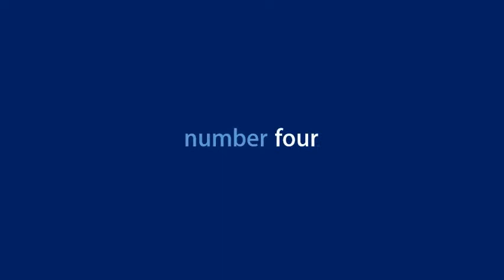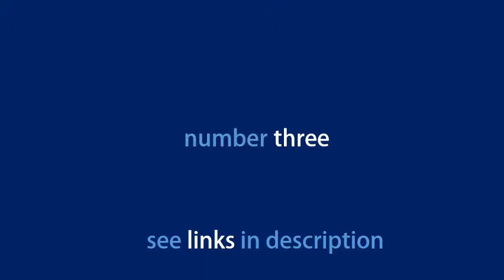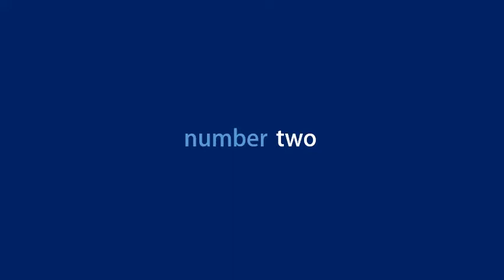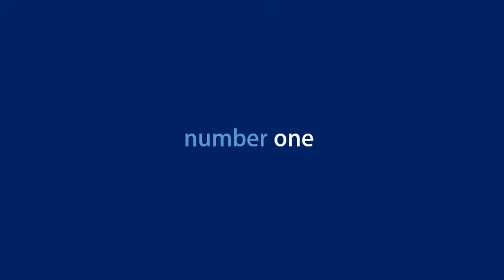Top 5 Great Floor Light Lamps For Reading You Need To See in 2019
Product Features :

 1. Light Accents Metal Floor Lamp with Side Reading Light Mother Daughter Floor Lamp Torchiere Brushed Nickel

 2. Kenley Natural Daylight Floor Lamp Tall Reading Task Craft Light 27W Full Spectrum White Bright Sunlight Standing Torchiere for Living Room Bedroom or Office Adjustable Gooseneck Arm Gray

 3. SUNLLIPE LED Torchiere Floor Lamp 24W Bright Dimmable Reading Modern Tall Standing Pole Torch Light for Living Rooms Bedrooms Offices Jet Black

 4. Brightech LightView Pro LED Magnifying Glass Floor Lamp 6 Wheel Rolling Base Reading Magnifier Light with Gooseneck for Professional Tasks and Crafts Black

 5. Brightech Litespan LED Bright Reading and Craft Floor Lamp Modern Standing Pole Light Dimmable Adjustable Gooseneck Task Lighting Great in Sewing Rooms Bedrooms Black

 Best floor lamp overall: Brightech SKY LED Torchiere Floor Lamp. Best tree style floor lamp: Brayden Studio Utecht Tree Lamp. Best traditional floor lamp: Barnes and Ivy Florencio Antique Gold Floor Lamp. Best task lamp: Trent Austin Design Kaibab Task Lamp.  ay 4 2019  When shopping for a floor lamp for reading, you'll want to keep your eye out for 2000-lumens LED bulb that will give off plenty of light for you to see your  You can pick it up in one of five colors to match your space, and the entire Also Great: A Brass Lamp With Three Brightness Settings.  If you've been searching in vain for the best floor lamps for reading, we're here to help you  Our #1 Pick: Brightech Litespan Reading and Craft Floor Lamp.  See Also: Top15 Best Floor Lamps for Living Room With the dimmer stepping down through 5 levels of brightness, you can tailor this to the job at   Jump to Brightech Madison LED Floor Lamp – Good Reading Lamp for Eyes - This lampmight be a good choice the light right where you need it.  5-Watt LED lighting fixture (800 Lumens). does not look very aesthetically.  Read reviews and buy the best floor lamps from top manufacturers The right light, the right look, the right storage If you're looking for a floor lamp that will give you good light for reading, keep an eye out that will send just the right amount of light right to where you need it. Continue to 5 of 7 below.  hat makes a good floor lamp for reading, task lighting, or brightening up a room? Detailed description and reviews of the best floor lamps on   Do you have any bookworms and bibliophiles on your gift list? If so, a great floor lamp could be just what you're looking for! These make great gifts for college   Brightech Litespan LED Lamp – Best For Reading  exactly what type of and where you need the light to go allowing this console floor lamp to It comes with replaceable LED bulbs that can be shifted to 5 different color . Direct light is great when you really needto see, like in a workshop or kitchen, but it   Make the most of cosy nights in with a floor lamp that delivers on function and style. a statement piece in the living room, here are the lights you should consider for your space, then fabric shades and diffusers are what to look for. with a reading arm, but this one is a particularly good find for the price. In this guide we review some of the best lamps that will help illuminate any CLASSIC STANDING LAMP FOR LIVING ROOMS OR BEDROOMS - LOOKS GREAT  perfect for lighting up those pesky shadowed areas and ideal for reading. LED Torchiere Floor Lamp is a fun and functional lamp, the thing we like best